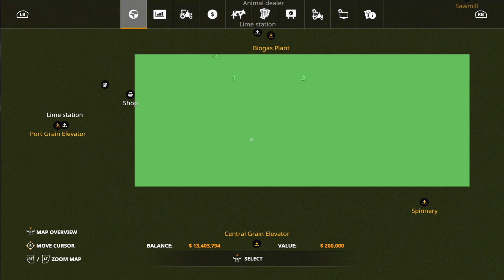FARMING WENT WRONG FARMING SIMULATOR 19 (L@@K)!!!!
WELL HERE I WAS DOING SOME SEEDING,HARVESTING,AND PLOWING. WELL WITH THAT BEING SAID PLOWING DIDN'T GO RIGHT AT ALL. SMALL TRACTOR WOULD NOT PULL IT. SO, I WENT TO THE STORE AND BROUGHT A LARGE TRACTOR THOUGHT THAT WOULD SOLVE THE PROBLEM. (WRONG) SEE WHAT HAPPENS IN THE VIDEO.
I HOPE YOU ALL ENJOYED THIS VIDEO.
MORE LIKE THIS COMING SOON!!!